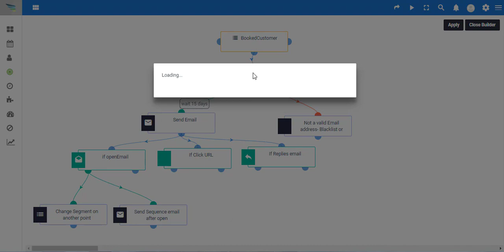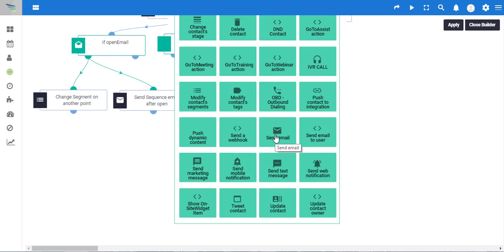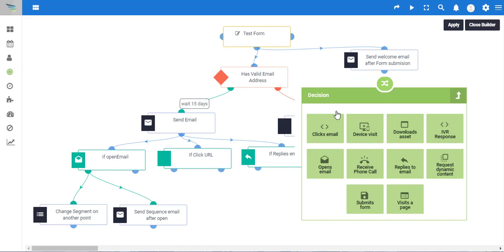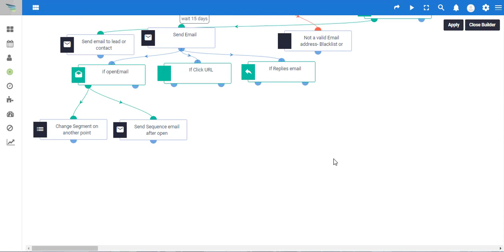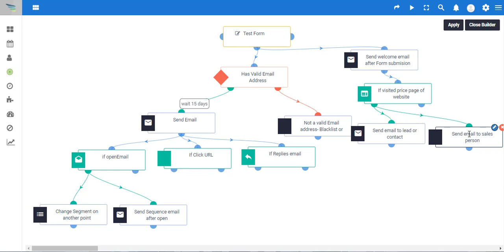List Segmentation Form